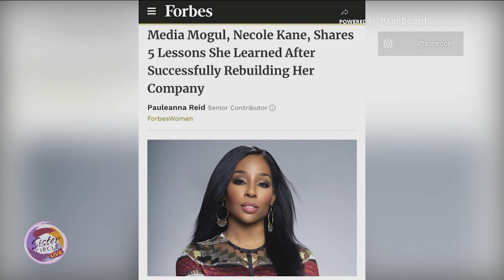Sister Circle | xoNecole Empowers A Generation of Fly + Fearless Women | TVONE